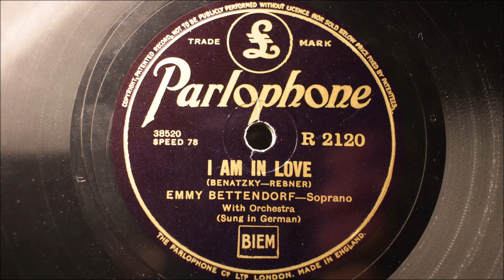Emmy Bettendorf Ich bin verliebt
Emmy Bettendorf - Ich bin verliebt - I am in love - Ralf Benatzky